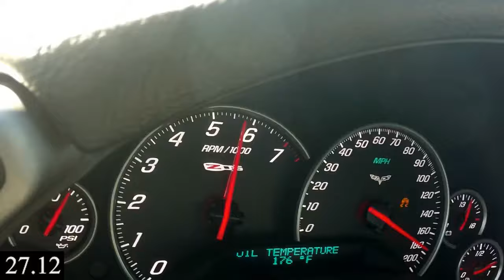Heads and Cam C6 ZO6 Accelerates to 180mph - Speedometer View